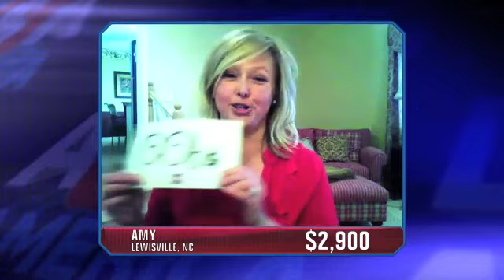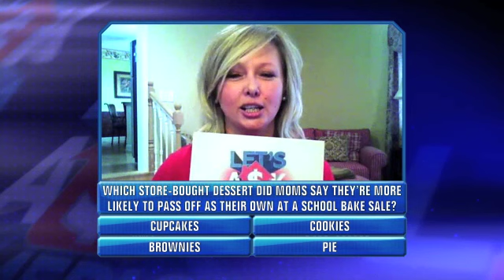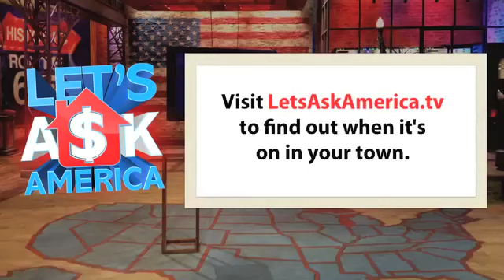Bake Sale Fraud!